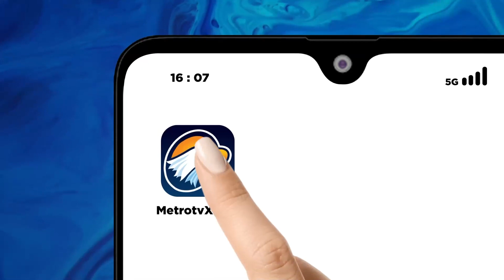Laka Maut di Tol Cikampek,12 Orang t3w4s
MetroTV, Kakorlantas Polri Irjen Pol. Aan Suhanan mengatakan Korlantas dan tim gabungan Tengah melakukan olah tempat kejadian perkara atau TKP pasca kecelakaan maut di lokasi kejadian, yaitu
KM 58 tol Jakarta Cikampek Kakorlantas berharap olah TKP ini bisa segera dituntaskan untuk mengetahui penyebab pasti Kecelakaan yang dialami tiga kendaraan itu.